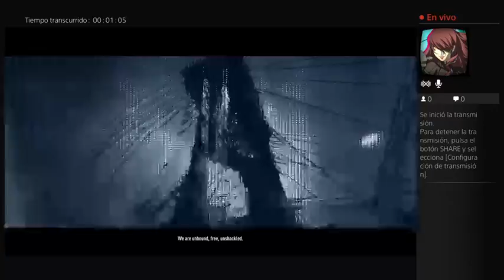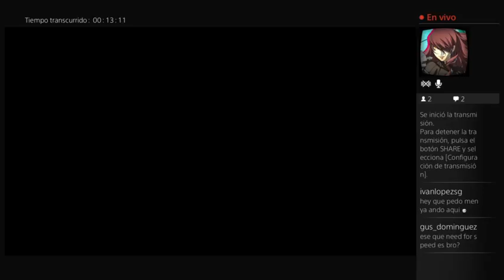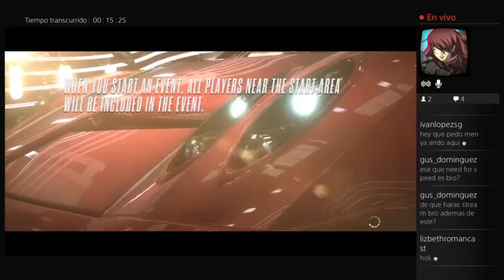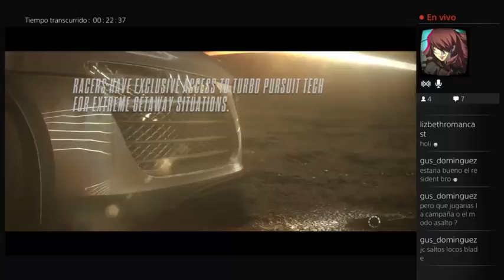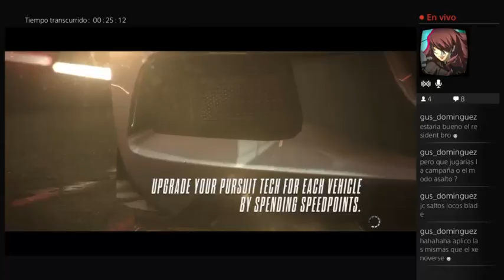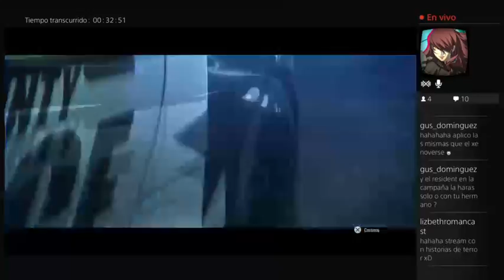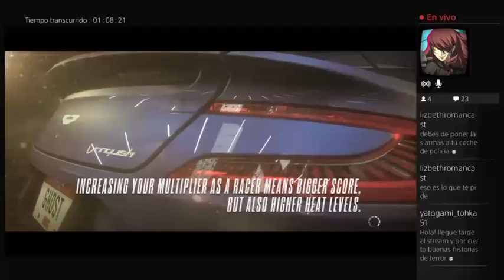Need For Speed Rivals